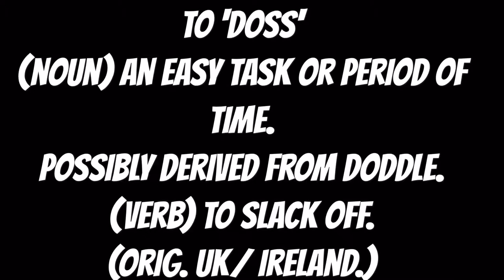1st Clare Shannon urban challenge.